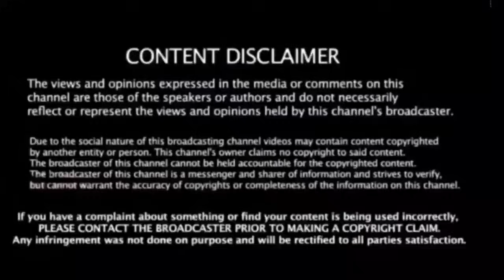🔴 LIVE : சற்றுமுன் ஜாமினில் விடுதலையான செ.பாலாஜி! நீதிமன்றம் அதிரடி!